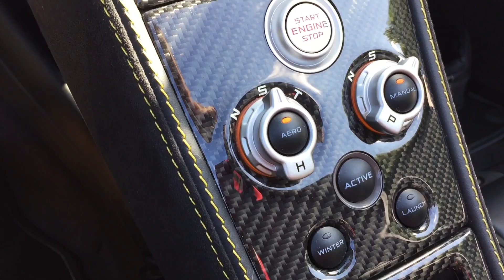McLaren MP4-12C [SHORT]